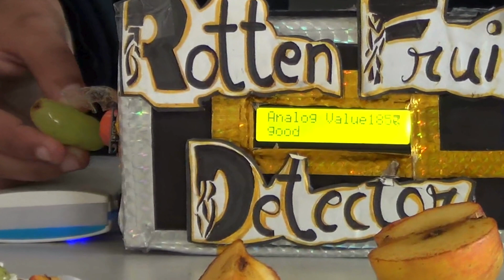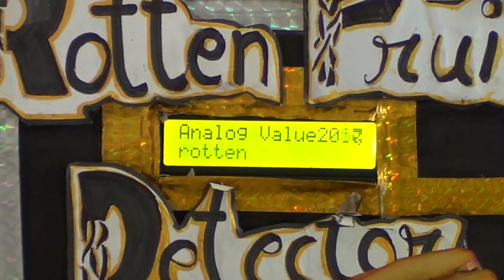Rotten Fruit Detector